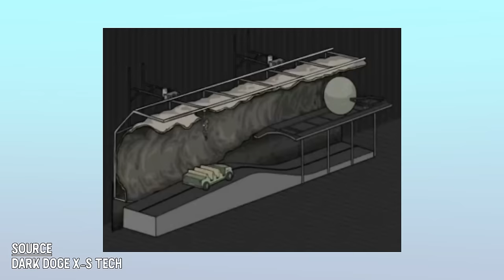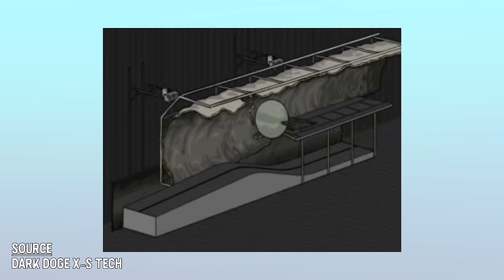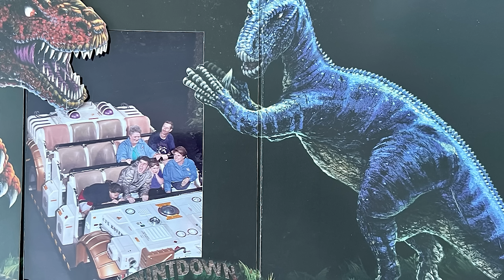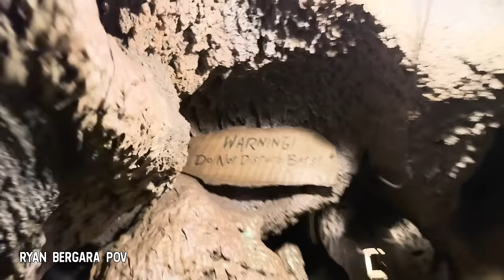Is Indiana Jones Adventure a World Class Attraction? (with Scott Gustin) • FOR YOUR AMUSEMENT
WHIP out your fedora and join the guys on a daring adventure through the Temple of the Forbidden Eye, to discuss Indiana Jones Adventure!

Follow @ScottGustin on X for more Disney Park updates!

Ryan Bergara & Byron Marin

EDITOR
Sophia Lipp

PRODUCER
Matt Real

EXECUTIVE PRODUCERS
Steven Lim
Ryan Bergara
Shane Madej

SFX by Audio-blocks

FYA Logo by Arthur Kierce (@theonekierce)